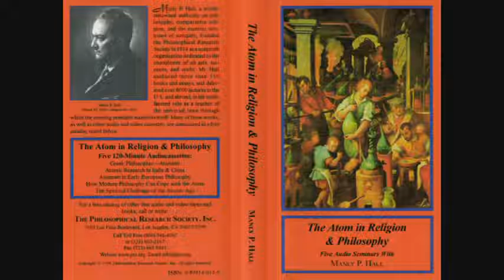Manly P. Hall Lecture On Greek Philosopher Atomists